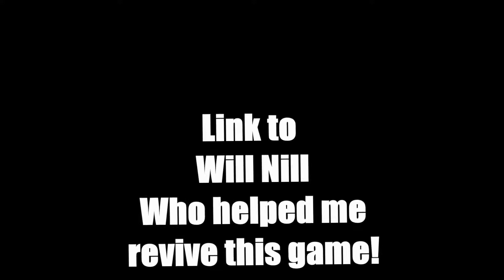Reviving A Dead Game Ft. Pepsi Man